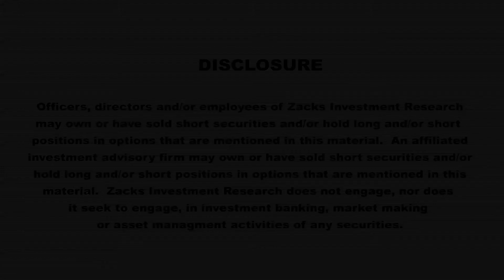Investor Anxiety Over Recent Events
Zacks experts discuss recent market moving events contributing to continued investor anxiety.